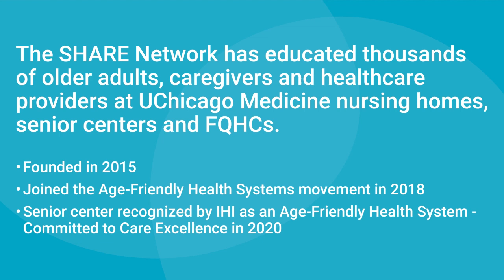SHARE Network - Short